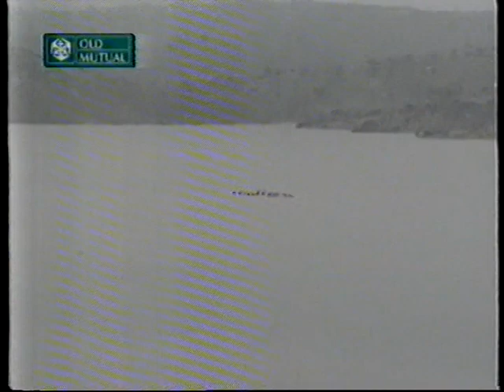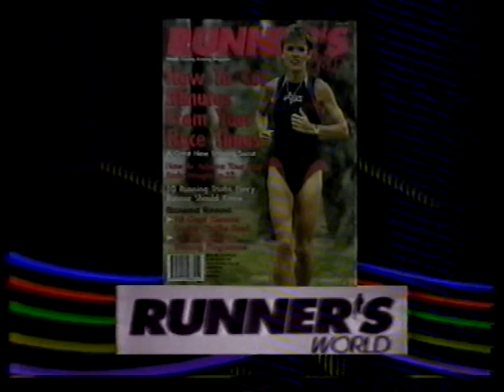Dusi Canoe Marathon 1996 Day 3